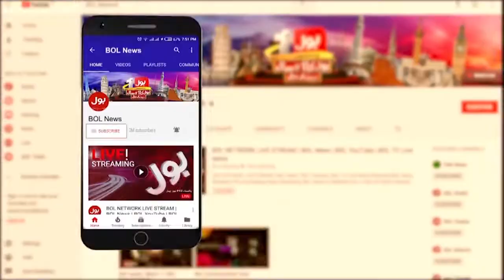Brave Young Boy Ahmed Ali from Gujrat Foils a Robbery | Video Viral on Social Media | Breaking News